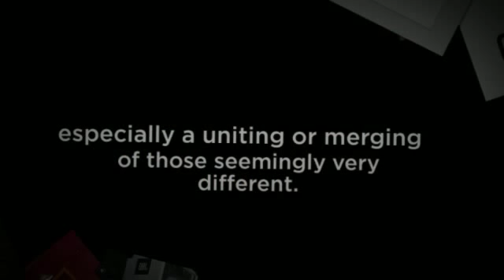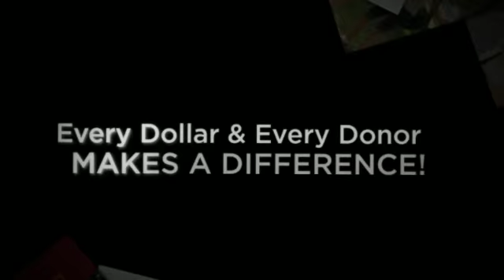Spring2ACTion with Convergence!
What Does Convergence Do?
1.We provide affordable space to local artists & arts organizations to help make their creative vision reality.
2.We partner with local artists, neighbors, non-profits & businesses for arts based projects that engage & benefit local communities.
3.We cultivate a supportive community committed to kindling dreams, passion & purpose in one another.
4.We provide opportunities to explore & dialogue at the intersection where art, faith & the human experience converge.

1.We provide affordable space to local artists & arts organizations to help make their creative vision reality.
2.We partner with local artists, neighbors, non-profits & businesses for arts based projects that engage & benefit local communities.
3.We cultivate a supportive community committed to kindling dreams, passion & purpose in one another.
4.We provide opportunities to explore & dialogue at the intersection where art, faith & the human experience converge.